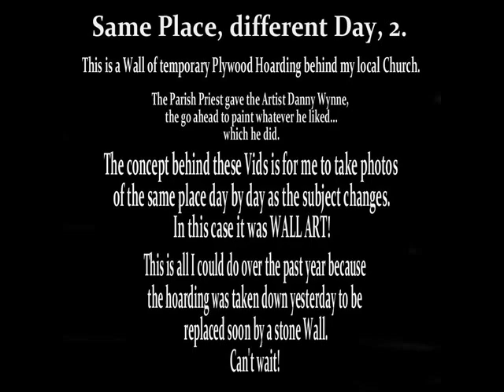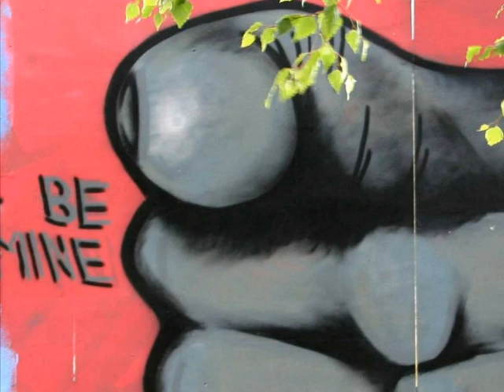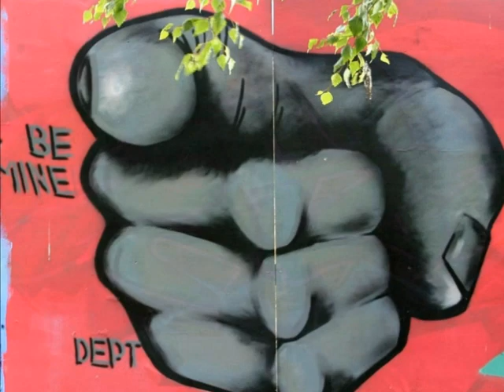Same Place Different Day 2.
This is my  second Video with the same title. Same Place Different Day.
Please don't confuse Wall Art with Graffiti or Tagging.
These photos were taken in the same place day by day as they changed over the past year.
The Wall is gone now.